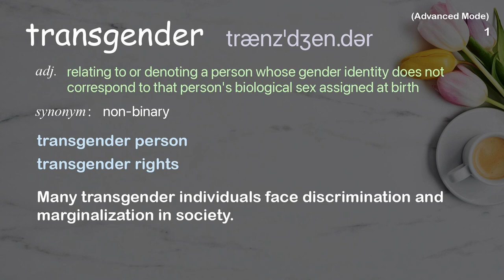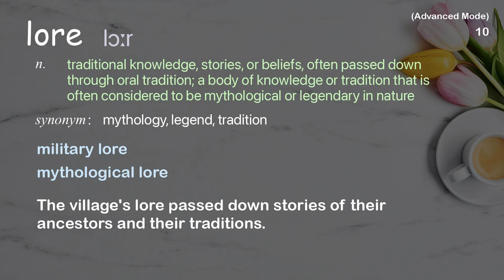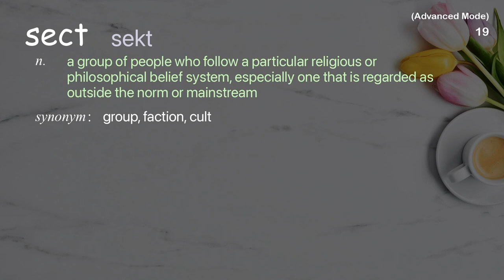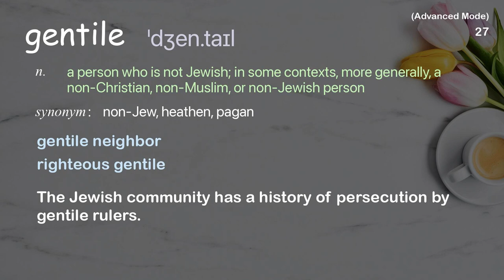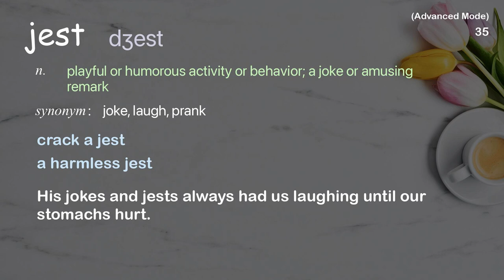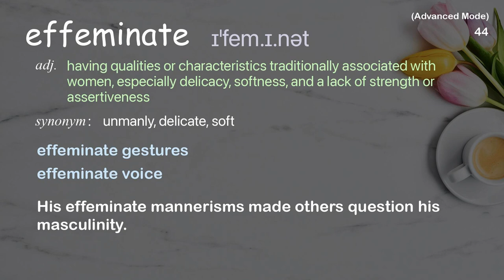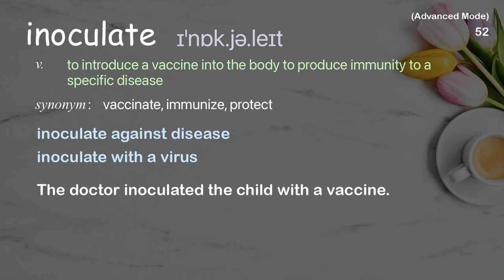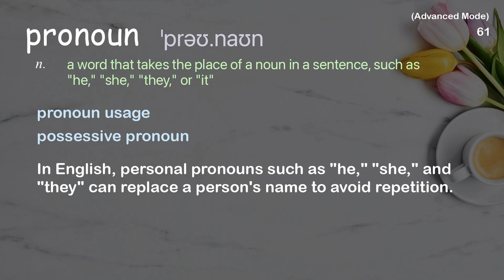61 Advanced Academic Words Ref from "D-L Stewart: Scenes from a Black trans life | TED Talk"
■PLEASE NOTE

■Reference Source
D-L Stewart: Scenes from a Black trans life | TED Talk